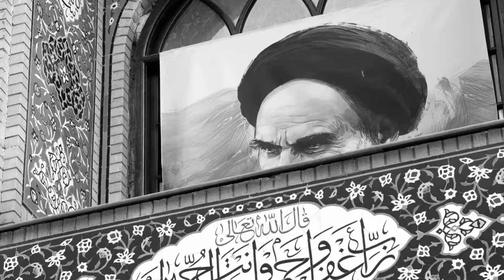Iran 2017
In October 2017 I traveled to Iran.  It was my second trip there; the first being forty years earlier.  I found a very beautiful country with unbelievably friendly people even despite the problems between the USA and Iran.

This video was made using my iPhone X and the iMovie App.  I chose to make a faux-movie trailer and the App made it so easy.